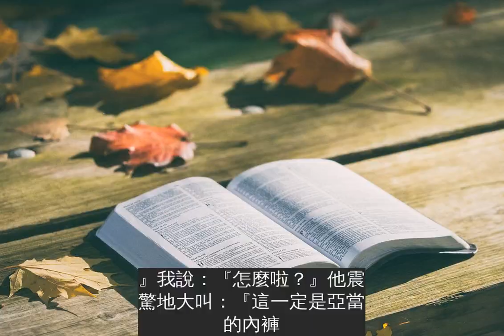5歲小男孩睜大眼睛看著裸女經過，下一秒他完全出乎媽媽意料的反應讓大家都哭笑不得！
小孩子的世界單純美好，他們擁有驚人的觀察力，但關注的焦點與成年人有很大的不同。國外一些父母分享了孩子的童言童語，這些看起來超好笑的故事，真的發生在我們身邊。
小男孩：「一次我在健身房的女更衣室換衣服，一個大約
4
5
歲的小男孩突然跑進來。更衣室中的幾個剛好裸體的女人不禁尖叫，立刻用衣服遮住自己的身體。結果那個小男孩非常驚訝，等大眼睛問：『怎麼？你們以前沒有看過小男孩嗎？』」
燕尾服：「我和老公準備參加一場重要的晚宴，女兒看到老公從衣櫥拿出燕尾服後很著急，說：『爸，你不應該穿這個！』老公很奇怪，問：『為什麼？親愛的？』沒想到女兒擔憂地說：『你知道的，每次穿了這件，你隔天早上都會頭痛！』」
聖經裡的發現：「睡覺前我經常帶兒子一起讀聖經。那天他翻開聖經時，有東西從書頁間掉了出來。他拿起來一看，是我之前夾起來當書籤的樹葉。結果他拿起來興奮大叫：『媽，看我找到什麼！』我說：『怎麼啦？』他震驚地大叫：『這一定是亞當的內褲！』」
裸女：「我家孩小孩觀察力敏銳，經常發現一些別人沒注意的細節。去年夏天某個悶熱的傍晚，我開車帶三個小孩回家，沒想到旁邊有台敞篷車超過我們，上面的一個女人還朝我們歡呼揮手。我仔細一看，那個女的居然全裸坐在車裡！我震驚地不知該如何反應，還在想如果孩子們問我要怎麼解釋，結果
5
歲的兒子突然大聲對我說：『媽！那個女生沒有繫安全帶！』」
第一天上學：「我女兒第一天上小學，放學後妻子問她學校怎麼樣。沒想道她說：『簡直浪費我的時間，我不能讀故事書、不能畫畫，甚至不能講話！』」
牙仙頭獎：「我經常帶
5
歲的女兒去給老人送餐，她對老人家身邊的裝備很感興趣。有天我在送餐時，看到她一直盯著某位老先生桌上，杯子裡裝的假牙。結果回家路上，她用不可置信的語氣對我說：『他該得到多少禮物啊！牙仙看了一定不敢相信！』」
警察的功用：「我是個交通警察，前陣子在一個小學校門口值勤。換崗的時候，一個
6
歲左右的小女孩走過來，指著我同事的制服說：『你是警察嗎？』我同事說『對，你有什麼事嗎？』她說：『我媽媽說，如果在外面需要幫助，應該找警察先生。』我同事就說『對，怎麼了？』結果她指了指自己的鞋子說：『那，你可以幫我綁鞋帶嗎？』」
免責聲明：「我是一個小學老師，基本上各種大小事我都經歷過，但還是有很多新鮮事。今年我負責帶上小一的新班級，一個小男孩到學校時給了我一張他媽媽要轉交的紙條。紙條上寫：『這個小孩所發表的任何意見不代表其家長立場。我們對他的話完全不負責。』」
孩子們的世界太有愛了，他們的想法很簡單，也很精彩，一些成年人忽略的小細節，卻成為了他們關注的焦點。純真果然是世界上最可貴的東西，美好的童年真值得懷念。